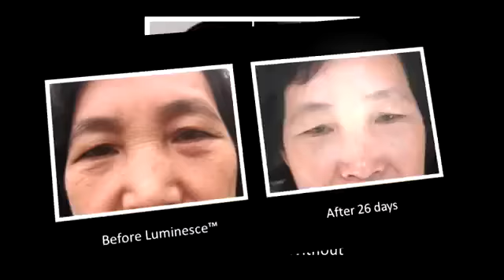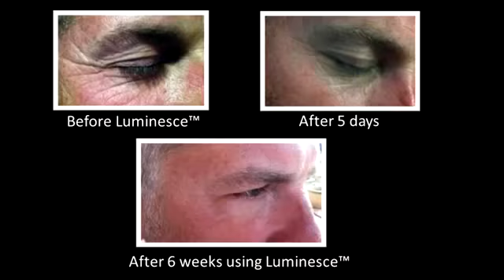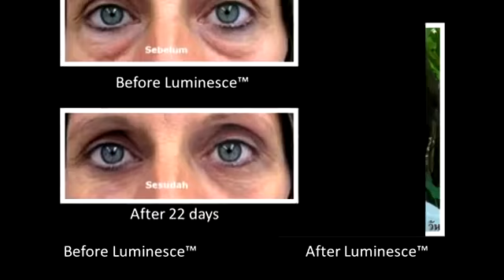User Testimonial Before and After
Ageing population is keeping increasing and will be continue to increase for the 50 years and so on. We don’t wait until old then we start to maintain. We get skin care to look younger. As you can see more and more real human testimony has experience their selves. You may surprise your network already have many people around you in this game plan and do you want to be the last one to be the game player?
PM for chat to find out the secret